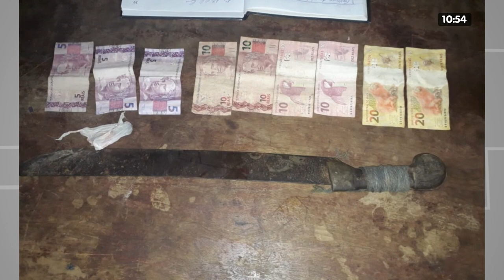NA MIRA 28 01 2020 04º BLOCO